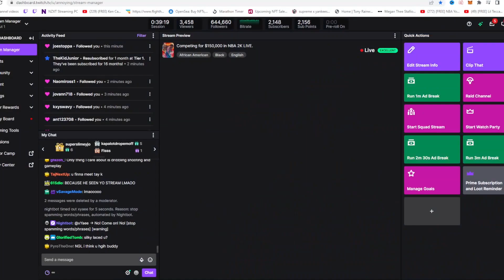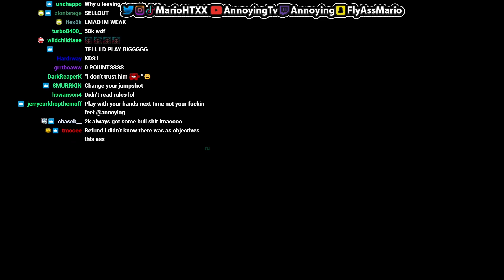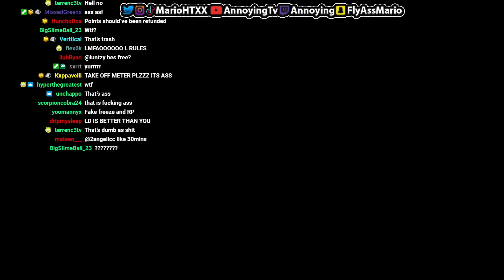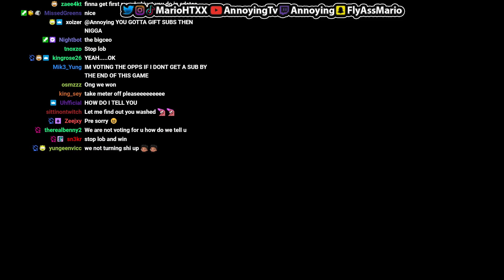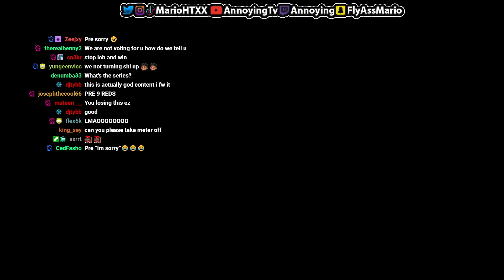I got Invited to Play the NBA 2K23 "Demo" Early?